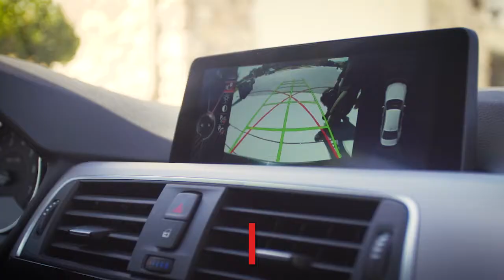Introducing Semper™ NOR Flash Memories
Introducing the latest in memory technology with Semper™ NOR Flash. When it comes to automotive technology, your design needs to work the first time, every time and that’s just what you get with the Semper™ family of products featuring Enuraflex Architecture™.